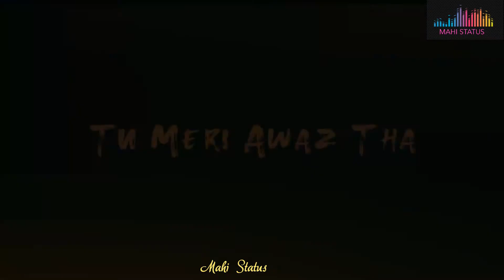Sidnaz BHULA DUNGA | Darshan rawal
Hello guys!
Enjoy this sidnaz song bhula dunga by darshan rawal.

Stay alert--Stay home

Any suggestions or demand of status write down in comment section.